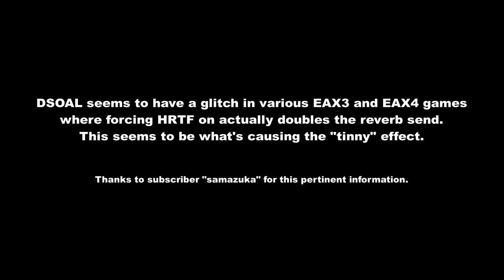DSOAL: Reverb is doubled when HRTF is on in certain EAX3 and EAX4 games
Subscriber "samazuka" has written in to tell me that the tinny reverb effect I've reported in certain EAX3 and EAX4 games like Splinter Cell: Chaos Theory, Kane & Lynch 1, Unreal Tournament 2004, and Ghost Recon Advanced Warfare is actually caused by forcing HRTF on. When HRTF is off, the reverb effect plays as intended.

Game featured is Alpha Prime by Black Element Software.